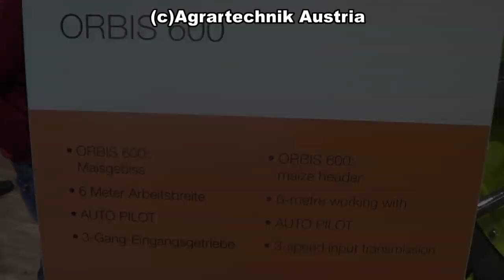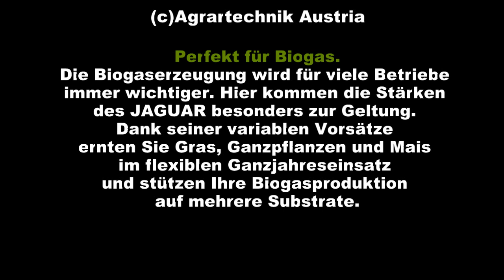The new Claas JAGUAR 850 || Austro Agrar 2013 in Tulln a. d. Donau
Alle Rechte an den Texten im Video gehören der Firma Claas!

Der neueClaas Jaguar 850 auf der Austro Agrar 2013 in Tulln. Einfach nur WAHNSINN welche technischen Spielerein in so einer Maschine stecken!
Respekt an Claas